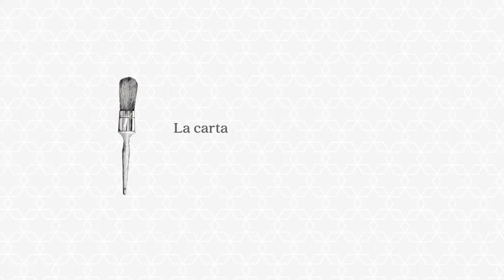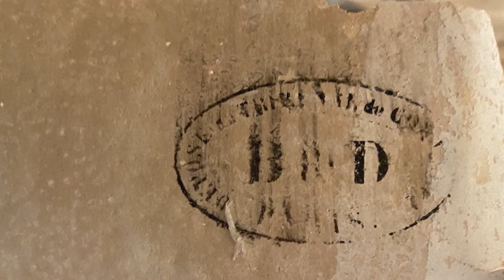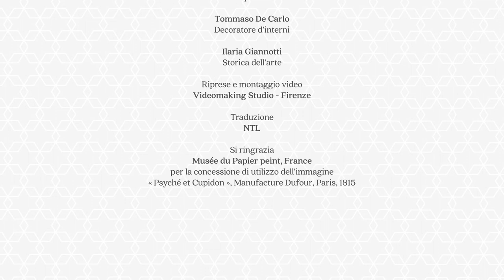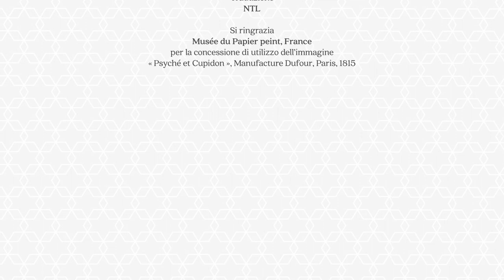Opus | Le pareti dipinte. Carte da parati a Petraia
Per il progetto OPUS - Patrimonio di saperi, realizzato dalla Direzione regionale musei della Toscana - Villa medicea La Petraia, col sostegno del Ministero della Cultura - MuSST3#, il direttore e la curatrice di Villa medicea La Petraia, Marco Mozzo e Giulia Coco, presentano alcune delle più belle carte da parati del museo. Le restauratrici Giulia Fraticelli e Cristina Merelli svelano il restauro di una carta ottocentesca, mentre Giannotti racconta capolavori dalla Cina presenti in Villa.
Infine, il decoratore d'interni Tommaso De Carlo ci porta nel suo laboratorio mostrandoci come si crea il decoro di una carta da parati.